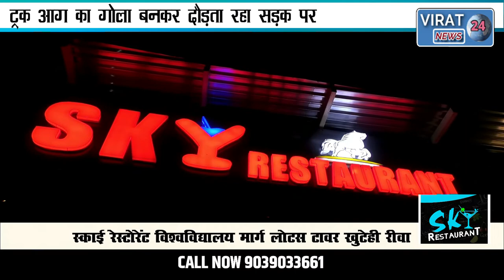ट्रक आग का गोला बनकर दौड़ता रहा सड़क पर देखिये ड्राइवर ने किस तरह बुद्धिमता दिखाया